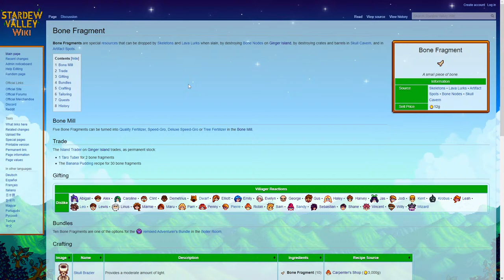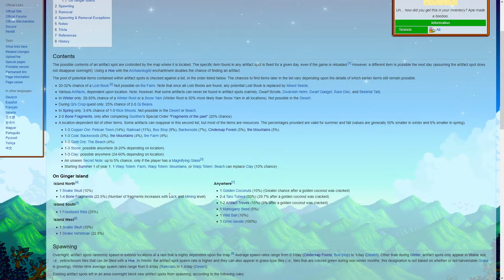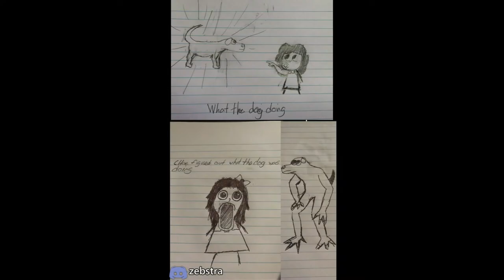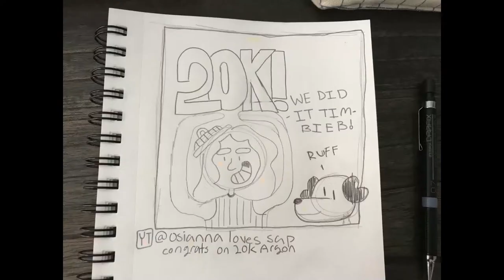Bone Appétit || Perfection Randomizer VOD (#43)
Chat Rules:
1. Be respectful of everyone. This means no name-calling, slurs, gatekeeping, discrimination, or otherwise making someone feel uncomfortable or unwelcome. We're all here to have a good time!
2. No profanity or discussion of NSFW (Not Safe for Work) topics. Please keep things PG-13.
3. Keep spamming to a minimum. A few emotes or a brief message in all caps is fine, but over-the-top, repetitive, & disruptive messages will be removed.
4. Don't post links. Any links in chat will be automatically removed.
5. Be cool and have fun! 💖